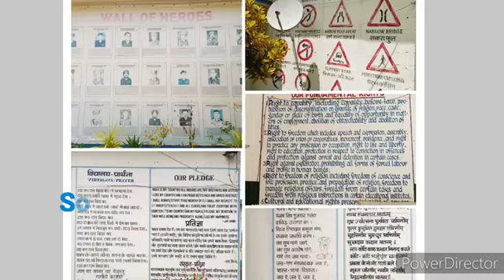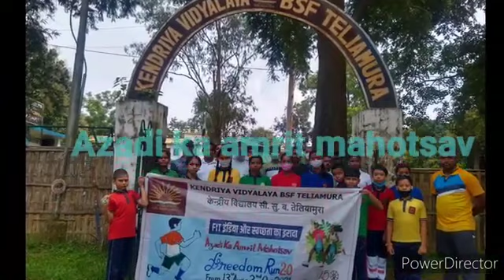KENDRIYA VIDYALAYA BSF TELIAMURA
Virtual tour of KV BSF Telaimura.